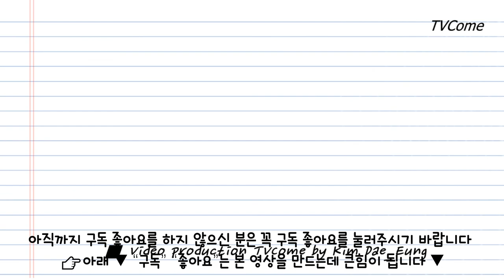겨울 기도 "겨울을 위한 기도" 김대응 시인의 시읽기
1 영상시 김대응시집 「나 여기 있어요」 작품해설 정성수 시인 한국문인협회 부이사장
61 영상시 김대응 시인(2020 한국을 빛낸 문인) "하품" "하늘로 가는 여행자" ”뒤뜰“
62 영상시 김대응 시인(한국을 빛낸 문인 2019) "내 영혼 바람에 실려" "행진" "우리 앞에 있는 것들에 대하여"
☞아래 “구독” “좋아요”는 본 영상을 만드는데 큰힘이 됩니다 ▼